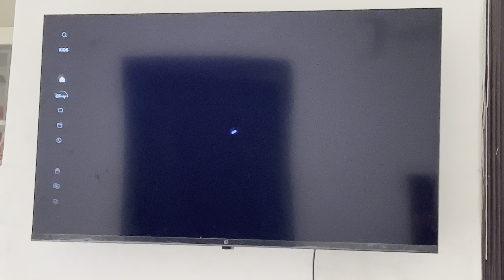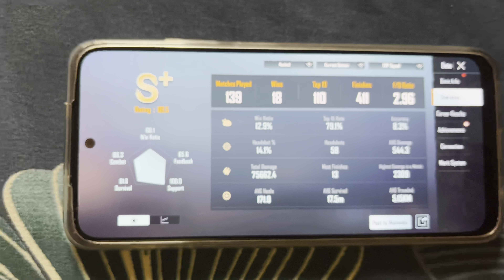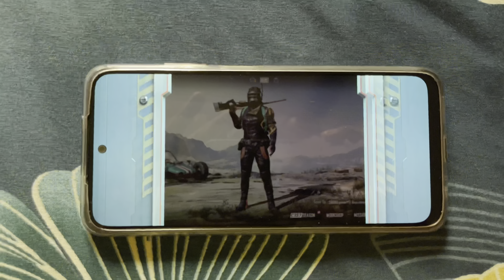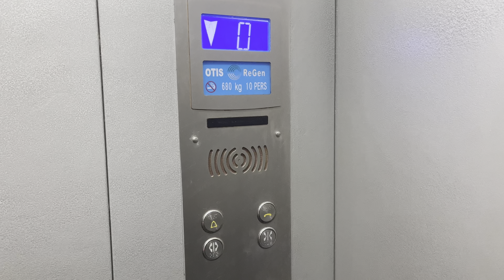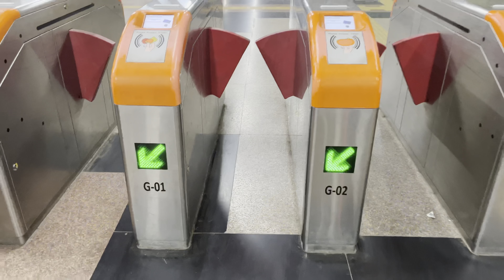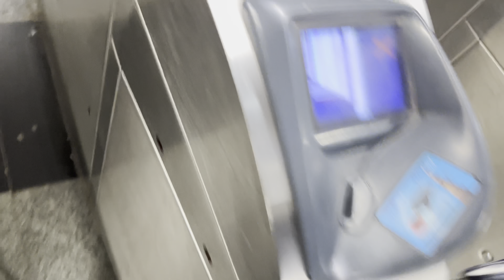Diwali Gift 🎁 Late Aya But Achha aya☺️☺️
Aise Hi Love And Support Banaye Rakhna